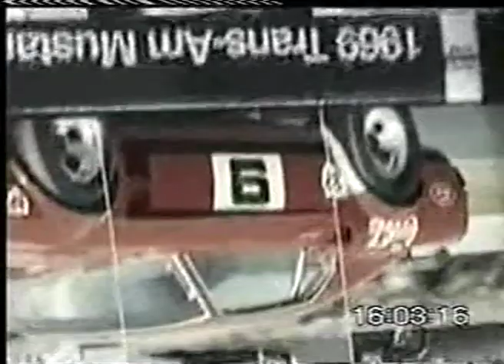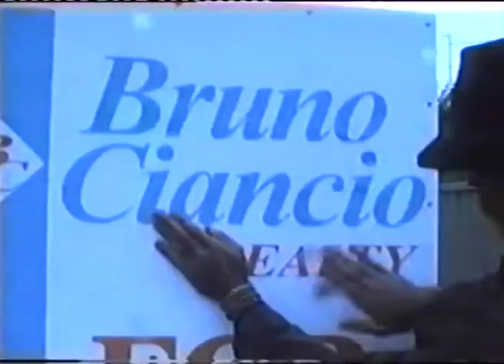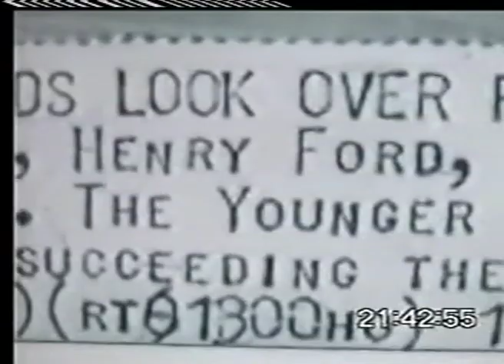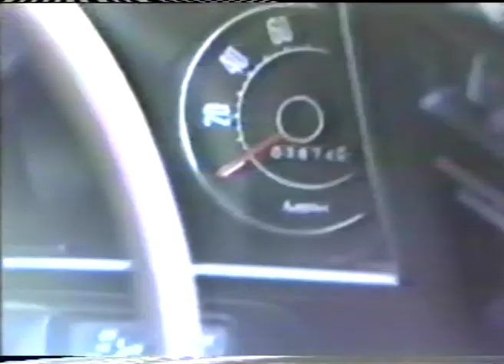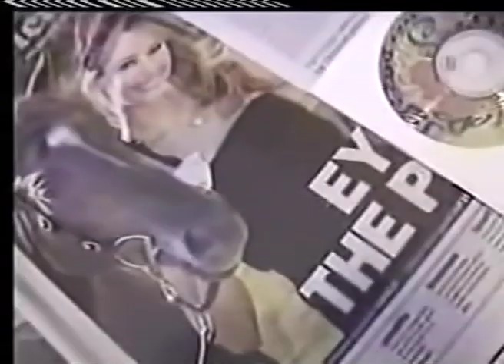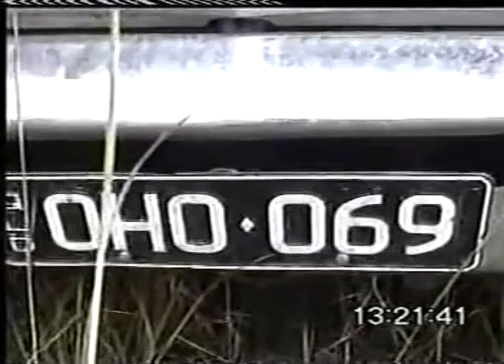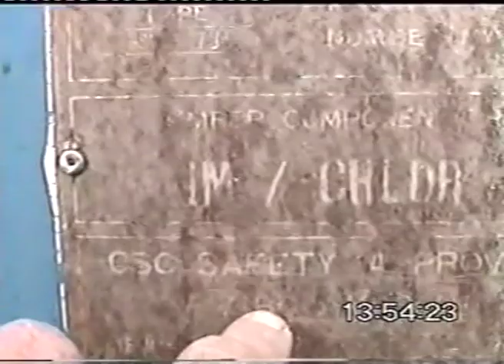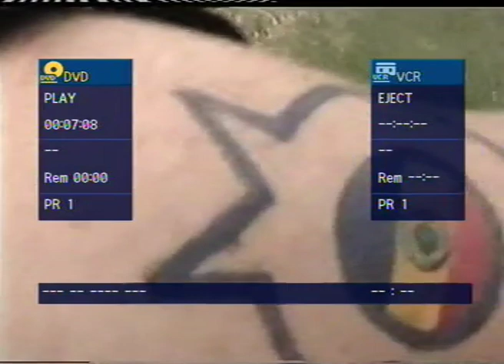SHOK - Traveston Disaster Train TDT C2ho4 Phore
SHOK Peter Hore Serial Pest